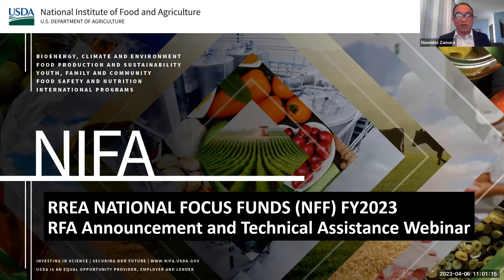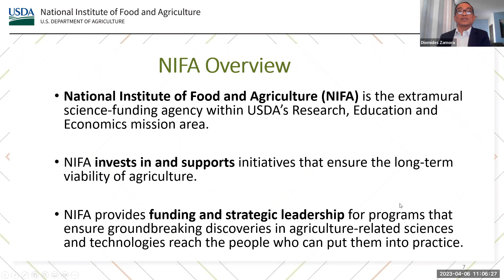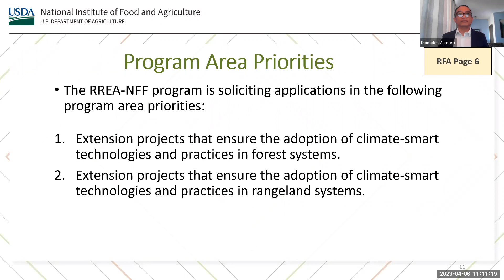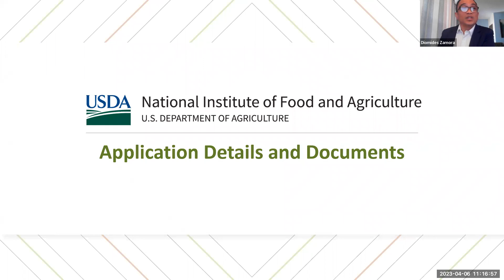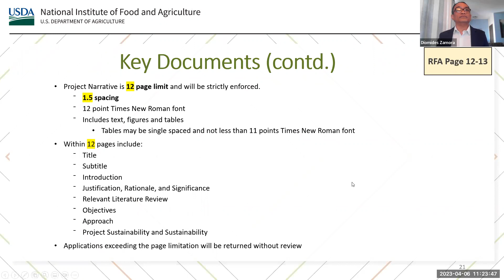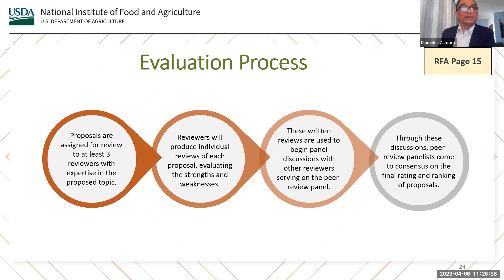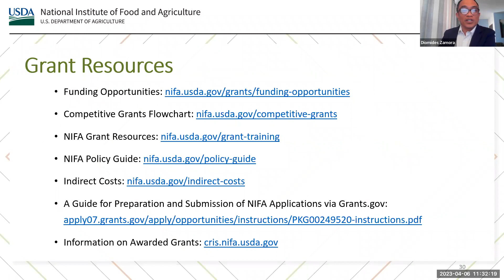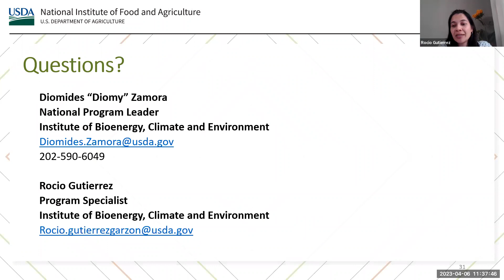Renewable Resources Extension Act–National Focus Fund Projects FY23 RFA Technical Assistance Webinar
The goal of the Renewable Resources Extension Act–National Focus Fund Projects (RREA–NFF) program is to enhance the sustainability of U.S. forest and rangeland resources and enable landowners and managers to achieve their desired goals and objectives by making the results of relevant public research available to them. In this webinar, program staff provide an overview of the RREA–NFF program and discuss details included in the Request for Applications (RFA).